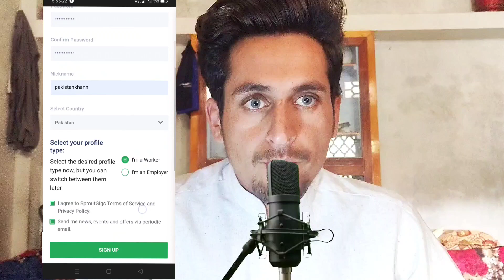Make MONEY Online in Pakistan | Best Platforms and Strategies for Success in Pakistan